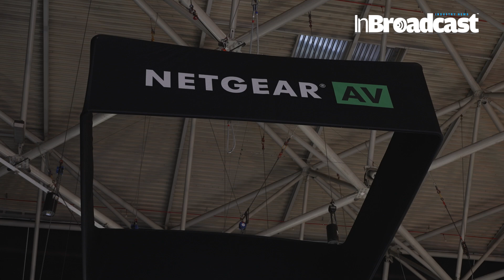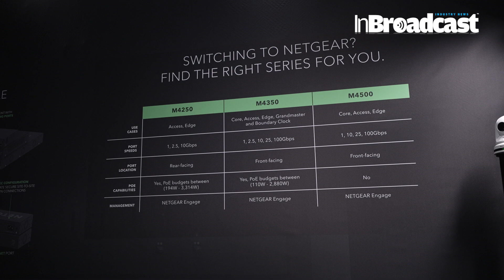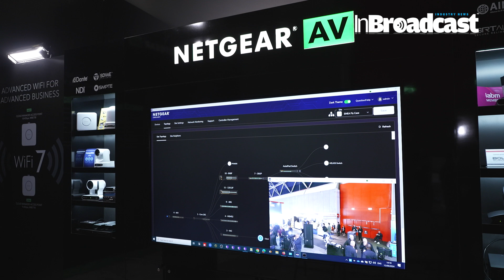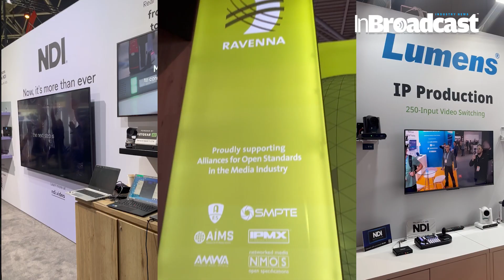Next-Gen IP Media: NETGEAR AV’s 100G Switches Unleash ST2110 at IBC 2024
At IBC 2024, NETGEAR AV is taking the world of AV over IP (AVoIP) to the next level with its powerful 100G switches designed for seamless integration of the ST2110 standard. In this video, we dive into how NETGEAR’s 100G switches are unlocking the full potential of ST2110, providing the bandwidth, flexibility, and scalability needed to handle the high demands of modern IP-based video, audio, and data transmission.

As the shift to IP-based media workflows accelerates, NETGEAR AV is leading the charge with its cutting-edge switching solutions. Whether you're involved in live broadcasts, corporate AV, or entertainment production, this new technology offers lightning-fast performance and efficiency. The ST2110 standard, which enables the transport of uncompressed video, audio, and data over IP networks, is crucial for the future of broadcast and media production—and NETGEAR's 100G switches make that future more accessible than ever.
Join us for an exclusive interview with NETGEAR AV at IBC 2024, where we explore their latest innovations in the AVoIP industry. Gus Marcondes, Global Training Manager at NETGEAR AV discusses the latest advances in AVoIP technology at IBC 2024. This interview dives deep into how NETGEAR AV’s cutting-edge 100G switches are revolutionizing ST2110 workflows, enabling uncompressed video streams and ultra-low latency in the pro AV world. Learn how NETGEAR’s solutions are designed to handle the increasing demands of high-bandwidth applications, setting new standards for performance in the AVoIP industry. Explore the future of video over IP with NETGEAR’s game-changing innovations.
Key Takeaways from This Video:
Unrivaled 100G Switches: NETGEAR AV's 100G switches are purpose-built for the heavy data loads of ST2110, allowing for real-time media transmission without latency or quality loss.
ST2110 Revolution: Discover how ST2110 transforms IP-based workflows by enabling the transport of uncompressed audio and video, and how NETGEAR's switches are essential for managing this in real-time.
High-Bandwidth, Low-Latency Performance: These switches are engineered for bandwidth-intensive applications, ensuring smooth, ultra-low-latency performance for demanding live broadcasts, virtual productions, and more.
AVoIP Integration: See how NETGEAR AV’s switch solutions integrate into AVoIP environments, simplifying network configurations and supporting complex, large-scale media systems.
Scalability for the Future: As media workflows evolve, the need for scalable network solutions is critical. NETGEAR’s 100G switches offer flexibility to grow and adapt, making them ideal for media environments of all sizes.
This video not only highlights NETGEAR AV’s innovations but also offers real-world applications and insights into how AVoIP technology is transforming industries—from live sports broadcasts to corporate AV systems. Learn how 100G networking is paving the way for more efficient, scalable, and powerful IP-based media solutions.

Don’t miss this deep dive into ST2110 and NETGEAR AV’s 100G switches, and get ready to embrace the future of media transmission at IBC 2024.